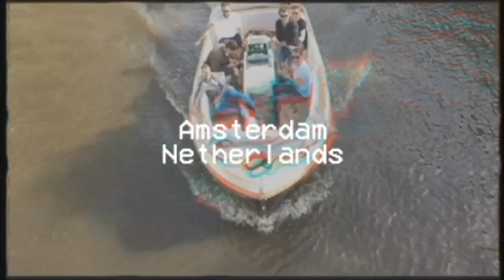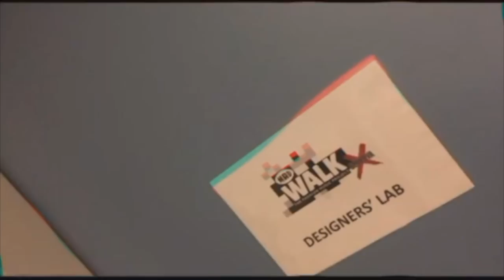Vlog 02 Q&A: Do you have a boyfriend? | Patty Perry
Hi guys! I decided to do a Q&A and asked you on Instagram and YouTube to ask me questions for this weeks video! I'm sorry if I did't answer yours, but I promise I'll do another one of these if it's something that you like!